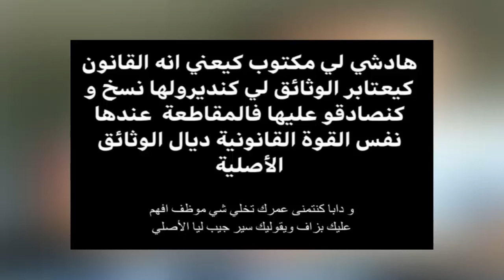هل ممكن إجراء المعاملات البنكية بنسخة البطاقة الوطنية المصادق عليها - أمين الفتحي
هل نسخة البطاقة الوطنية المصادق عليها تقوم مقام البطاقة العادية في المعاملات البنكية
الحساب الرسمي للأخ أمين الفتحي على الإنستغرام :